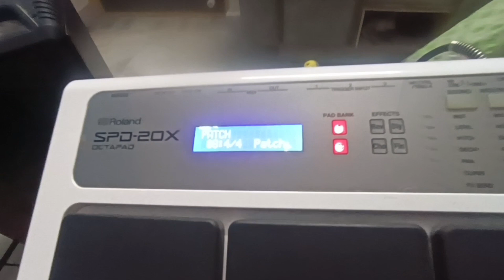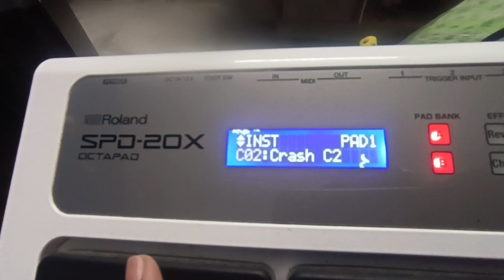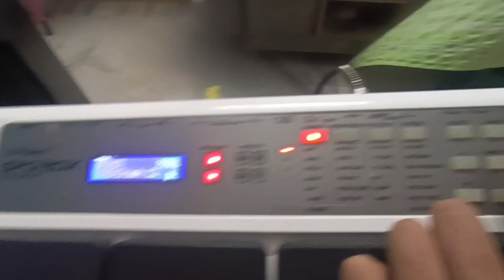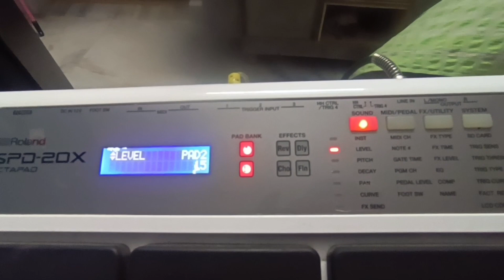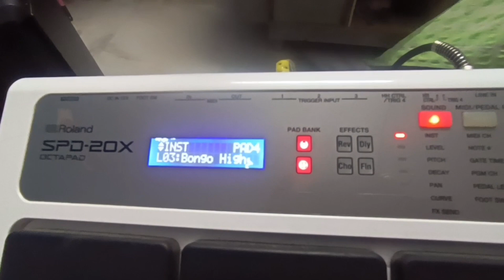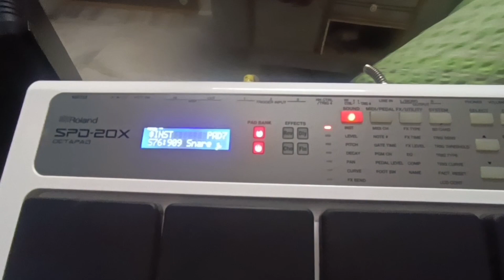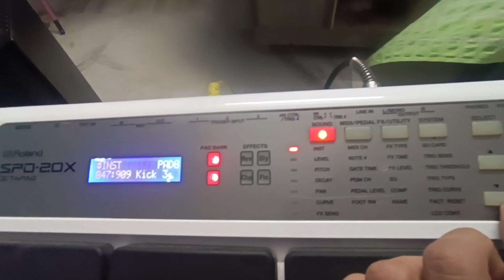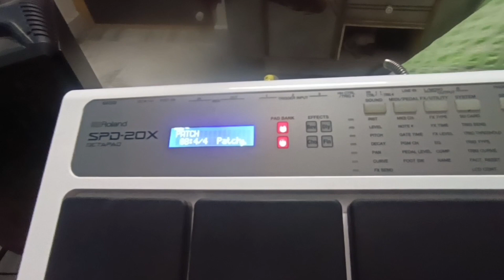how to make 4/4 patch in spd 20x Telugu| How to make 4/4 patch in Roland spd 20x Telugu2023